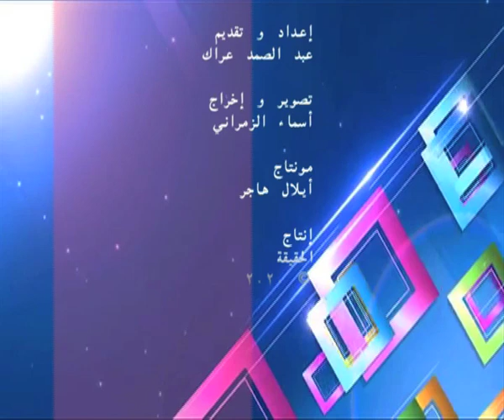حالة شفاء "فتيحة" شفيت من سحر مأكول"مركز الهاشمي"الحقيقة 2020"